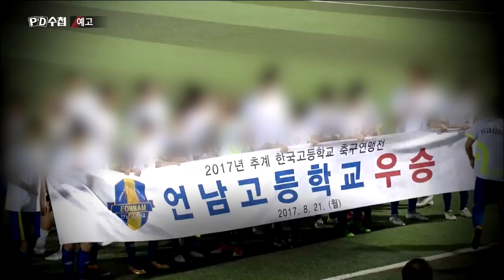[예고] 축구 명장의 위험한 비밀 : PD수첩 1218회 (2019.11.12. 화 밤 11시 10분 방송)